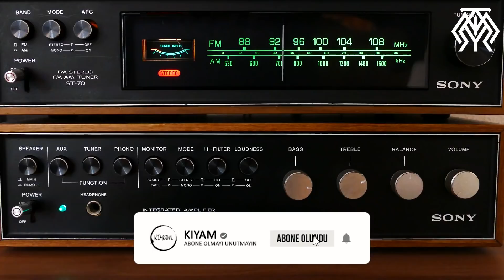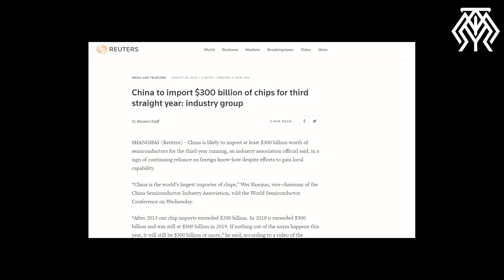Küresel Mikroçip Krizi ve Türkiye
Telefondan yada bilgisayardan tutun da, evdeki en ilkel elektronik alete kadar bütün aletlerin vazgeçilmez parçası mikroçipler. Ve bu mikroçiplerin tedarikinde çok büyük sıkıntılar yaşanıyor şu anda. Bu sıkıntılar da dünya ekonomisini ve dünya ticaretini ciddi şekilde etkiliyor.  Bugün bu sıkıntıyı detaylıca konuşalım. Videonun sonunda da Türkiye’nin mikroçip konusundaki çalışmasına değiniriz.
Videoda kullanılan başlıca kaynak :
Z Raporu -  Temmuz 2021 - Şuayip Alabay - Akıllı Çağın Akılsız Sorunu